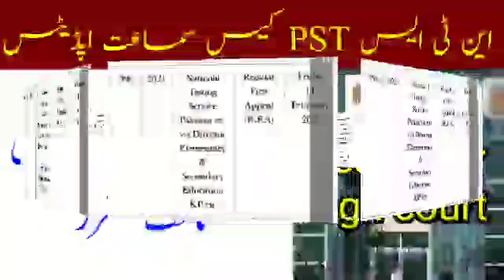NTS PST case hearing updates | PST case in Peshawar high court hearing 2022